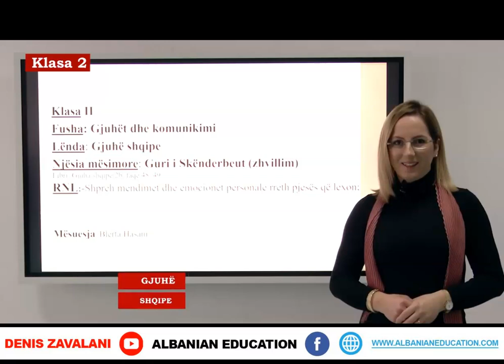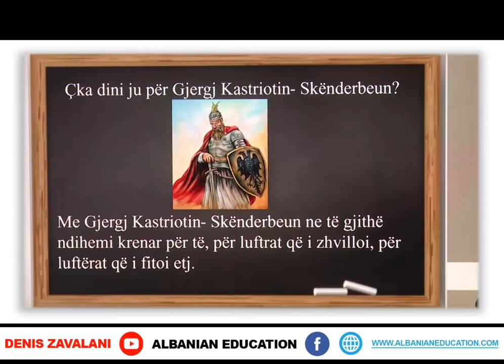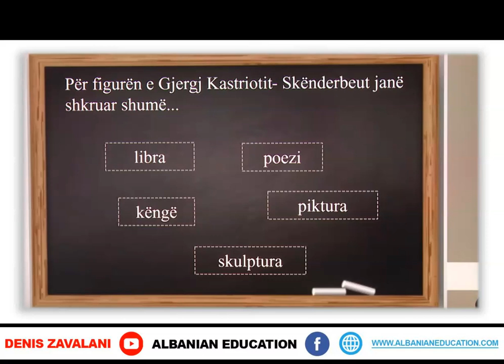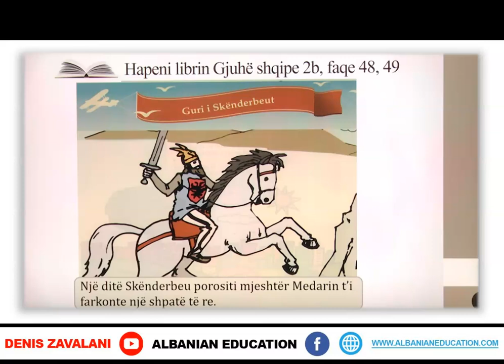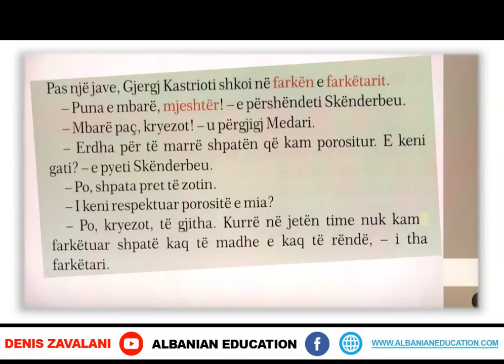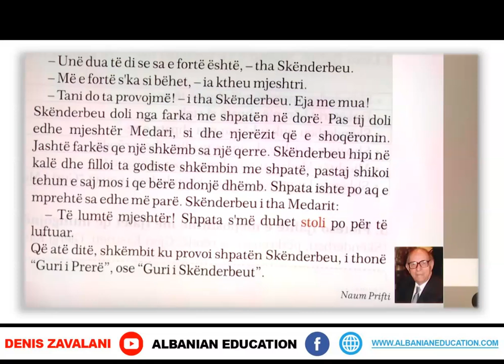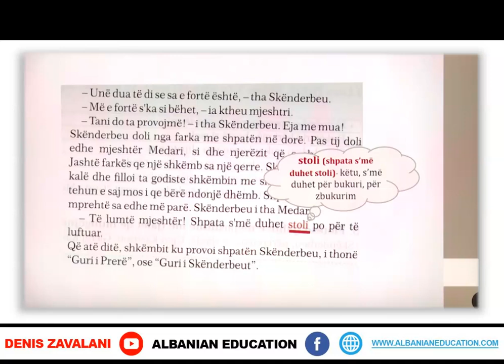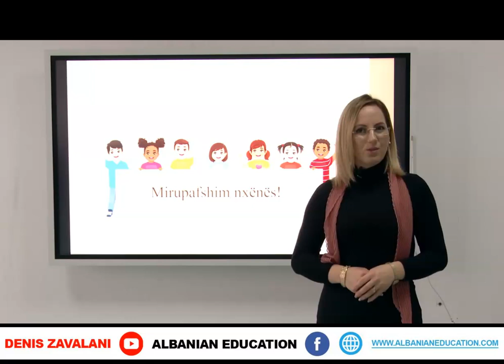2 01 106 Java 22 Gjuhë shqipe guri i skënderbeut